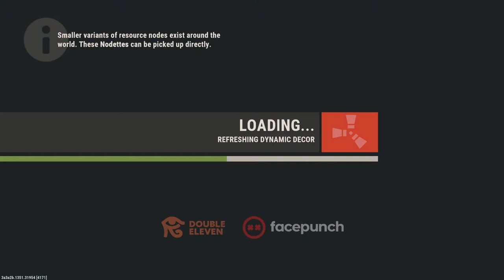Utopia 3x Solo/Duo (BiWeekly)